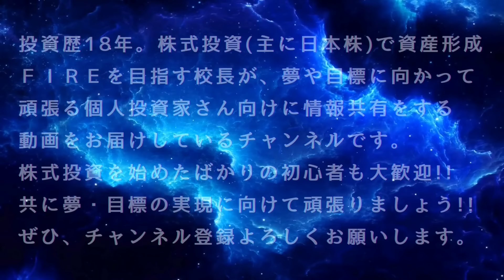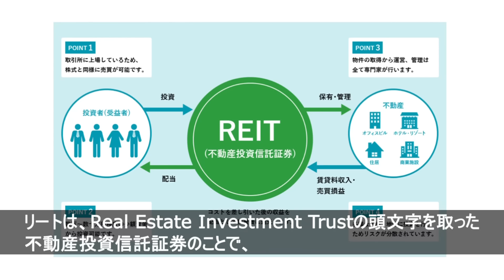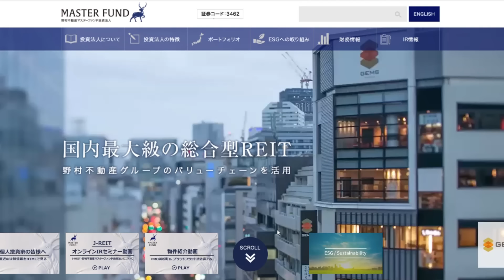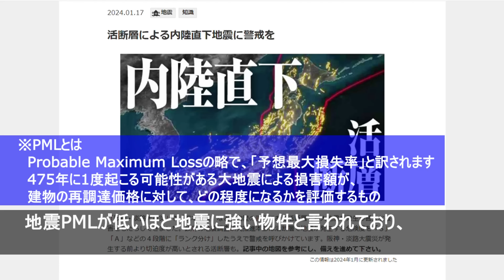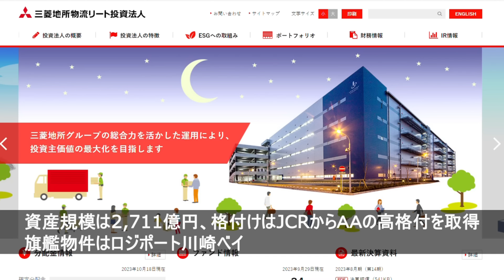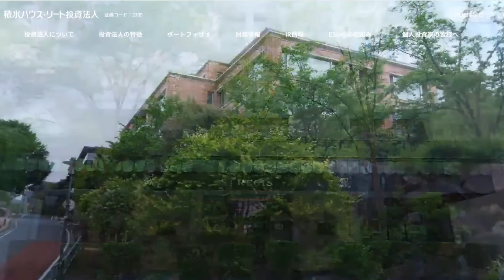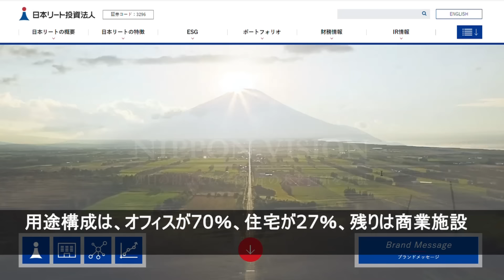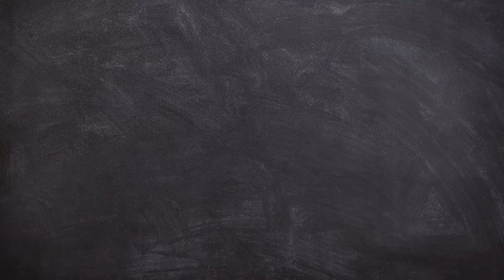【新NISAで買う】Ｊリートで実現する毎月分配金生活厳選６銘柄を紹介!!【Ｊリートの教科書／完全保存版】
分配金利回り５％台もゴロゴロ存在し始めたＪリート。
Ｊリートは下がってきているけど買い時ですか？という質問が増えてきましたので、お答えする動画をお届けします!!

■会員募集中!!
　ニコニコチャンネルプラス「お金の学校-Imagawa Money School-雑談部屋」
　会員限定のライブや動画、株式投資に役立つメルマガを通じて資産運用のスキルアップを目指すコミュニティです。
　なんと!!
　プレミアム会員は、オンラインによる個別相談や会員限定の動画、ライブ配信もあり!!

　中学２年生の時に競馬シミュレーションゲーム「ウイニングポスト」と出会い、馬主を夢見た少年が、中年になった27年後に地方競馬の馬主になり、夢を叶えます。
　「馬投資」と銘打って、馬主ビジネスの成功を目指す男のリアルを描くチャンネルです。

■校長のプロフィール
現在、マンツーマンによるお金のパーソナルトレーニング「Money Personal Training gym」を展開中!!

■SNS
▶︎Ｘ（旧Twitter）：imagawaman